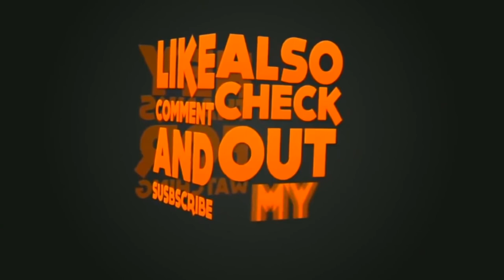Mongoose drawing easy | How to draw A Mongoose step by step | Draw A Animal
Listen ad-free with YouTube Premium
Song
Aperture
Artist
Unison